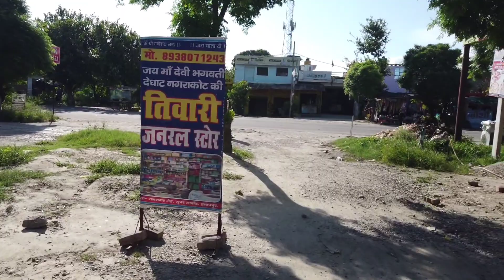Udham Singh Nagar Kashipur (Partap pur) Homes and shop Visiting @Jagatofficial future investments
Udham Singh Nagar Kashipur (Partap pur) Homes and shop Visiting @Jagatofficial  Futcher Investment